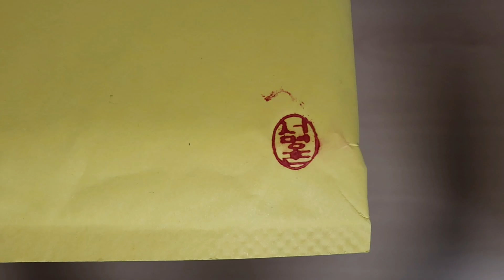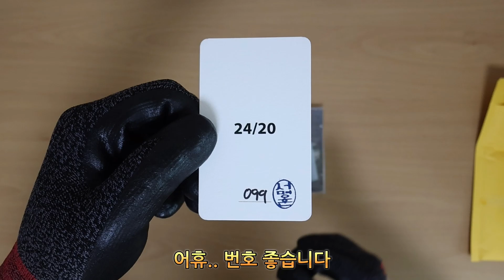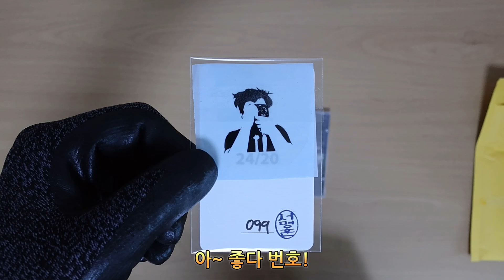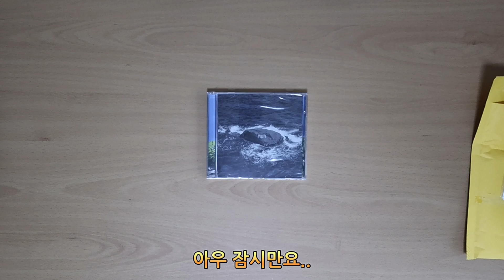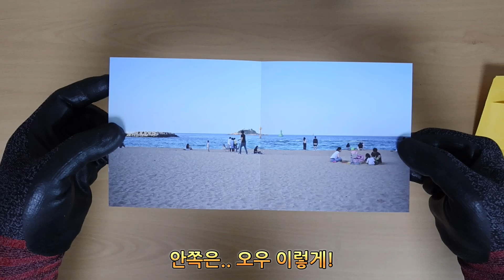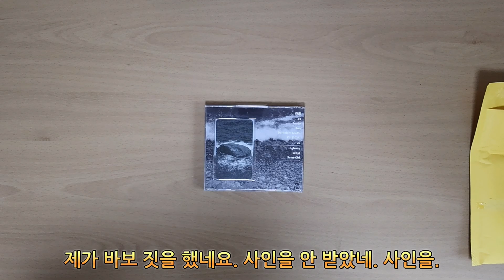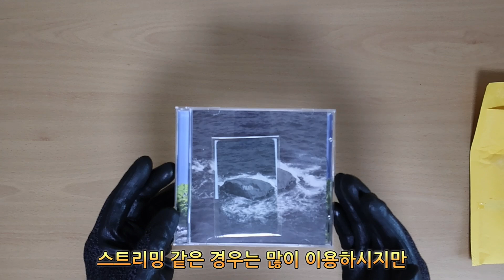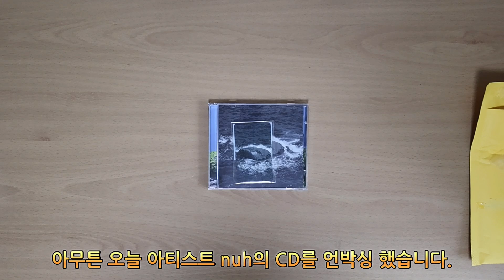아티스트 nuh (서명훈)의 앨범 24/20 한정판 CD개봉 - 언박싱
nuh는 서명훈 입니다.
노래가 아닌 음악을 하는 아티스트 입니다.